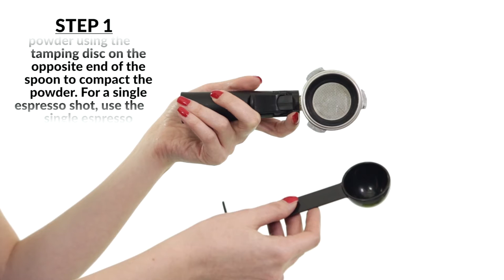Making Espresso with Tecnora Espresso Coffee Maker TCM 107M